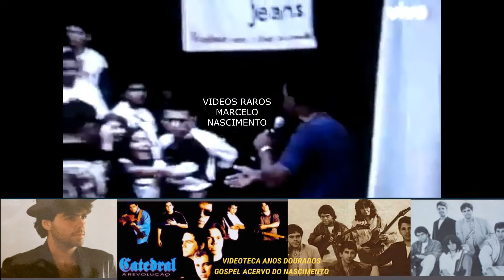RAÇA NEGRA CANTA CATEDRAL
RAÇA NEGRA CANTA BANDA CATEDRAL